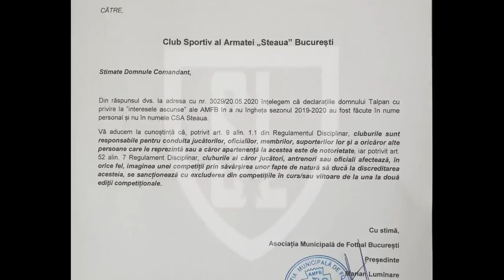AMFB încearcă să excludă Steaua din campionat - Interviu cu Tudor Iacov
AMFB a trimis o scrisoare către clubul Steaua, amenințând că îl va exclude din campionat. Este doar ultima dintr-un lung șir de abuzuri făcute de AMFB la adresa Stelei.

Tudor Iacov, președintele Progresului București, a vorbit cu noi despre ce înseamnă această solicitare și despre cum se desfășoară lucrurile la AMFB.